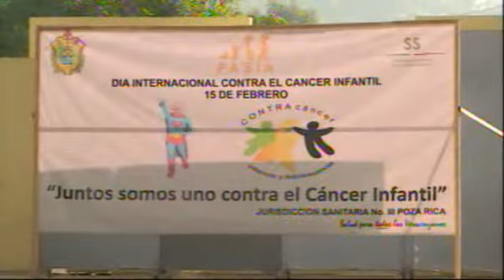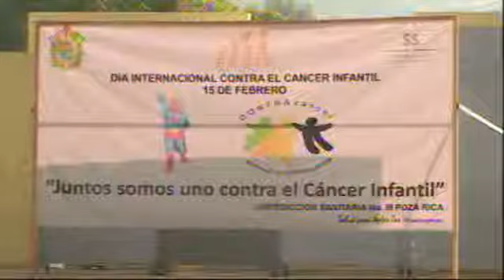Marcha de solidaridad en apoyo a niños con Cáncer PR